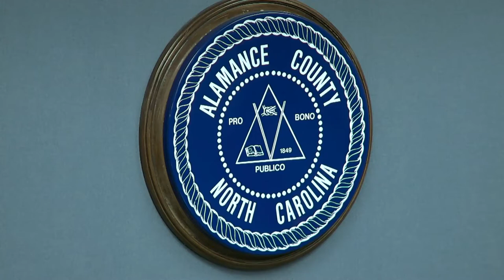February 18, 2019 Commissioners Meeting